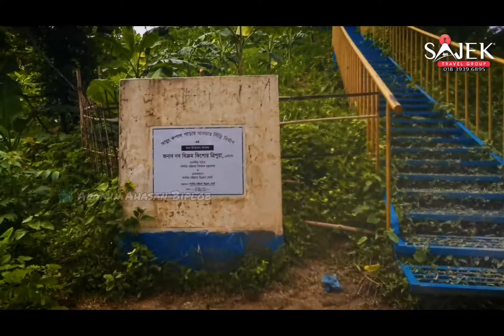মায়ুংকপাল / হাতিমুড়া স্বর্গের সিঁড়ি, খাগড়াছড়ি। Stairs of Heaven। Sajek Travel Group। Khagrachari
মায়ুং কপাল
হাতিমুড়া স্বর্গের সিঁড়ি, খাগড়াছড়ি।

মায়ুং কপাল / হাতিমুড়া ( স্বর্গের সিঁড়ি):

খাগড়াছড়ি জেলার উপজেলা সদরের পেরাছড়া ইউনিয়নের মায়ুং কপাল / হাতি মুড়া হচ্ছে একটি পাহাড়ি উঁচু পথ। স্থানীয় অনেকেই আবার একে হাতি মাথা ডাকে। চাকমা ভাষায় যার নাম – এদো সিরে মোন। অনেকে একে স্বর্গের সিড়ি ও বলে থাকেন। খাড়া পাহাড় ডিঙ্গিয়ে দুর্গম এই পথে যাতায়াত করে ১৫টি গ্রামের মানুষ। সদর উপজেলা ও মাটিরাঙ্গা উপজেলার সীমান্তবর্তী গ্রাম ভাঙ্গামুড়া, বাদলছড়া, মাখণ তৈসা পাড়া,কিনাপা পাড়া,হাজা পাড়া,বগড়া পাড়া,কেশব মহাজনপাড়া, সাধুপাড়া, কাপতলাপাড়ার মানুষের জীবন যাত্রাকে একটু সহজ করার জন্য নির্মিত হয়েছে ৩০৮ ফুট লম্বা লোহার তৈরি সিঁড়ি।

স্বর্গের সিঁড়িটা মর্ত্যভূমি থেকে উঠে গেছে সোজা উপরের দিকে। পাহাড় আর বনের ফাঁকে ফাঁকে চলা সেই সিঁড়ির শেষ দেখা যায় না। উপরে যেন স্বর্গেই শেষ হয়েছে সিঁড়িটা। বনের মাঝে এঁকে বেঁকে উঠে যাওয়া রাস্তাটা দেখতে ভয়ংকর লাগলেও আসলে তেমন নয়। একটু সাবধানে উঠলেই হবে। স্বর্গে যাওয়া না হলেও এই সিঁড়ি আপনাকে নিয়ে যাবে পাহাড়ের চূড়ায় অসম্ভব সুন্দর গ্রামে। আদিবাসীদের গ্রামগুলোকে পাড়া বলে। ছোট একটি পাড়া আছে এখানে।

খাগড়াছড়ি সদর উপজেলার পেরাছড়া ইউনিয়ন পরিষদের অন্তর্গত দুর্গম এলাকা মায়ুং কপাল পাড়া। এটি ত্রিপুরা অধ্যুষিত এলাকা।

হাতির মাথার চূড়া থেকে খাগড়াছড়ির সুউচ্চ পাহাড় সারির সৌন্দর্য বেশ উপভোগ্য। পাহাড়ের চূড়ায় উঠলে পাখির চোখে দেখা যায় খাগড়াছড়ি শহর। এখানে শীতল হাওয়া ও পাখির কলতান উপভোগ করেন পর্যটকরা। ফলে দিনে দিনে আকর্ষণীয় হয়ে উঠছে এই এলাকা। প্রাকৃতিকভাবে আকর্ষণীয় হাতির মাথা ও চলাচলের জন্য বানানো স্বর্গের সিঁড়িকে খাগড়াছড়ির পর্যটন স্পটে নতুন সংযোজন হিসেবে দেখছে জেলা প্রশাসন।

পায়ে হেঁটে যাওয়া ছাড়া হাতির মাথায় আর কোনও পথ নেই। খাগড়াছড়ি-পানছড়ি সড়কের পেরাছড়া থেকে চেঙ্গী নদী পেরিয়ে দেড়-দু’ঘণ্টা হেঁটে যাওয়ার পর উঁচু-উঁচু পাহাড়। এগুলোর একটির ওপর নির্মাণ করা হয়েছে সিঁড়ি। স্থানীয়দের চলাচলের জন্য ২০১৫ সালে ১২ লাখ টাকা ব্যয়ে সিঁড়ি স্থাপন করে পার্বত্য চট্টগ্রাম উন্নয়ন বোর্ড। খাড়া পাহাড় বেয়ে ওঠা নান্দনিক সিঁড়ি স্থানীয়দের প্রয়োজন মেটানোর পাশাপাশি পর্যটকদের কাছে আকর্ষণীয় হয়ে উঠেছে। প্রায় ২৯৭ টি সিঁড়ির ধাপ পেরিয়ে পাহাড়ের চূড়ায় উঠতে হয়।

পাহাড়িদের পাশাপাশি দেশের বিভিন্ন প্রান্ত থেকে পর্যটকরা হাতির মাথায় বেড়াতে আসেন। খাগড়াছড়িতে দুর্গম হাতির মাথা বা স্বর্গের সিঁড়ি না দেখলে ভ্রমণটা অপূর্ণ থেকে যাবে।

যারা সাজেক আসবেন তারা চাইলে খাগড়াছড়িতে এক রাত থেকে স্বর্গের সিঁড়ি ঘুরে আসতে পারেন।

যাওয়ার উপায়
মায়ুং কপাল / হাতিমুড়া যেতে হলে প্রথমে খাগড়াছড়ি সদর থেকে পানছড়ি যাওয়ার পথে জামতলীস্থ যাত্রী ছাউনির সামনে নামতে হবে। খাগড়াছড়ি সদর থেকে জামতলী পর্যন্ত গাড়ী ভাড়া জন প্রতি ১৫ টাকা। এরপর জামতলীস্থ যাত্রী ছাউনির বামদিকের রাস্তা ধরে সোজা গিয়ে চেঙ্গী নদী পার হয়ে ডান দিকে স্কুলের রাস্তার দিকে যেতে হবে। স্কুলের নাম পল্টনজয় সঃ প্রাঃ বিদ্যালয়। ওখানে গিয়ে একটি দোকান পাবেন। দোকানের সামনে দিয়ে ডানের রাস্তা ধরে যেতে হবে। দুটি বাঁশের সাঁকো পার হতে হবে। এরপর ডানদিকে ছড়ার পাশ দিয়ে যে ছোট্ট রাস্তা গেছে, সেটি দিয়ে অারেকটি বাঁশ-গাছের সাঁকো পার হয়ে এবার সোজা পথ ধরে এগিয়ে যেতে হবে। এখানে বগড়া পাড়া নামে একটি পাড়া পড়বে। এরপর সামনে এগুলে বিস্তৃত ছড়া পড়বে। এরপর একটি বড় টিলা পার হতে হবে। এটি পার হলে একটি লোকালয় পাওয়া যাবে, যে এলাকার নাম কাপতলা। এরপর হাতের ডান দিকে নিচু পথ ধরে এগিয়ে যেতে হবে, যেতে যেতে সামনে দুইটি রাস্তা পাওয়া যাবে এবং ডান দিকের রাস্তা ধরে এগুতে হবে। এরপর দেখা মিলবে অসাধারণ মায়ুংকপাল/হাতি মুড়া। সব মিলিয়ে পৌঁছাতে সময় লাগবে ঘন্টা দেড়েক।

ট্রেকিং মোটামুটি কষ্টের কারন ছোট খাটো পাহাড় পাড়ি দিতে হবে। সাথে করে অবশ্যই পানি এবং শুকনা খাবার নিয়ে যাবেন।

সাজেক ট্রাভেল গ্রুপের পক্ষ থেকে সবাইকে জানাই সাদর আমন্ত্রণ। সাজেক ভ্যালির একমাত্র স্থানীয় ট্রাভেল গ্রুপ আমরা। সাজেক ভ্রমন প্রিয় যারা আছেন তাদের জন্য আমরা প্রতিমাসে প্রতি শুক্রবার ইভেন্ট করে থাকি। তাছাড়া আমরা যেকোন মুহূর্তে বাংলাদেশের যেকোনো জায়গায় ইভেন্ট করে থাকি সর্বনিম্ন ৮ জন হলে আমরা গ্রুপ ট্যুর করে থাকি। আমাদের রয়েছে নিজস্ব রিসোর্ট ও চাঁদের গাড়ি। বাংলাদেশের যে কোন স্থান থেকে আমাদের সাথে যোগ দিতে পারবেন। সবচেয়ে কম খরচে উন্নত মানের সার্ভিস প্রদান করে থাকি আমরা। আমরা বিভিন্ন ধরনের ট্যুর করে থাকি যেমন: শিক্ষা সফর, কর্পোরেট ট্যুর, ফ্যামিলি ট্যুর।

ঢাকা অফিস:
বসুন্ধরা সিটি শপিং মল
লেভেল- ৬,  ব্লক : বি,  শপ নং: ১৫